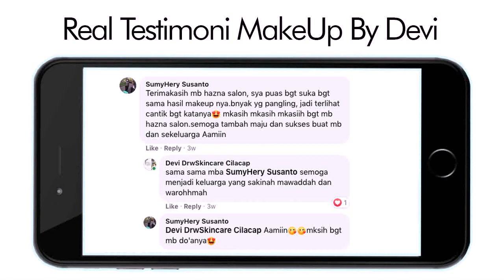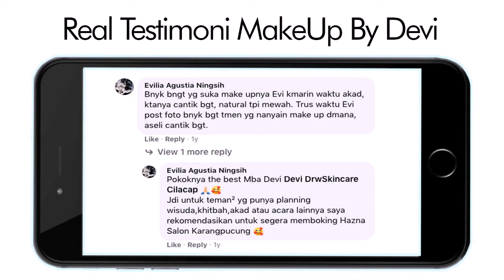Make Up VideoShoot Genteng The Best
DeviRizkiAmalia Adalah seorang Make Up VideoShoot Genteng The Best sekaligus owner Hazna Salon and Beauty Skincare, 7 tahun lebih berpengalaman di salon Martha Tilaar dan 8 tahun mengelola salon kecantikan sendiri sudah banyak klien yang kami layani, pastikan acara istimewa anda berjalan dengan baik dengan mempercayakan pada Make Up VideoShoot Genteng The Best bersertifikat dan berpengalaman. Konsultasikan dulu konsep dan perencanaan acara special anda untuk hasil yang lebih maximal, kami akan memberikan anda layanan terbaik dengan memberikan Gratis test Make Up seminggu sebelum Hari H hal tersebut akan lebih memaksimalkan hasil riasan pada hari H, anda akan lebih bebas membicarakan dan mengeksplore apa yang anda inginkan. hasil riasan anda akan lebih maksimal dan anda akan nampak lebih cantik paripurna pada hari special anda For More Information and Reservation Aplikasi Whats App atau yang akan terhubng lewat admin Kunjungi Official Web Instagram